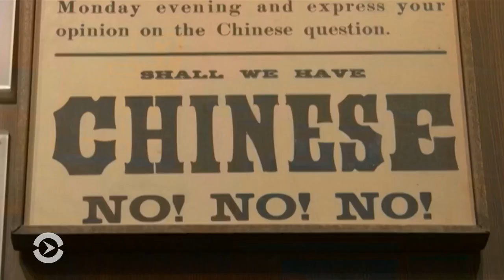Китайцы в США: за 150 лет от презрения до уважения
В начале массовой эмиграции в США китайцев считали гражданами второго сорта, но сегодня интерес к китайской культуре еде и прикладному искусству огромен. Как жители Востока заставили Америку себя уважать - репортаж Настоящего Времени